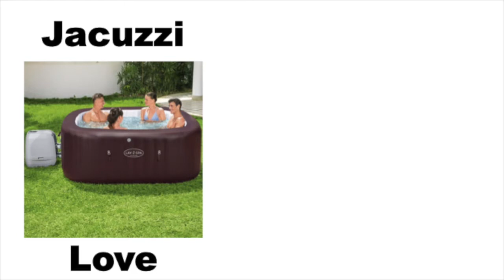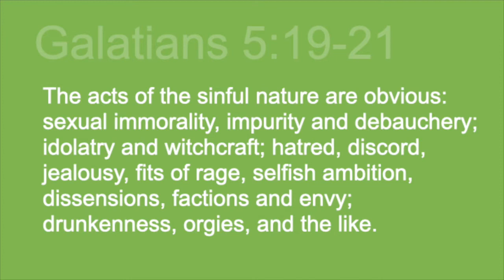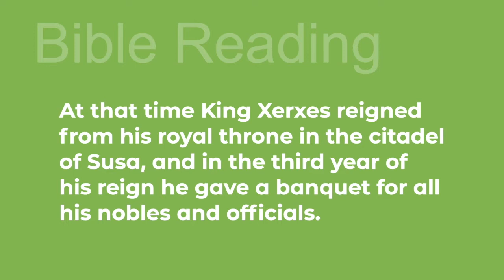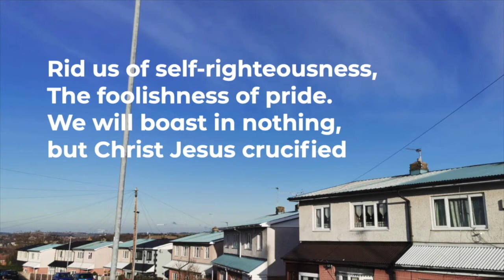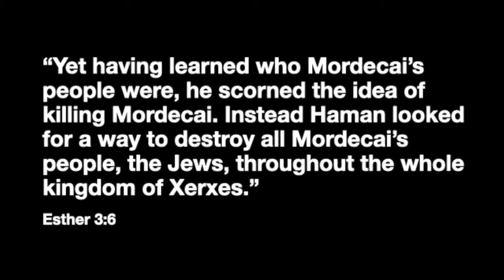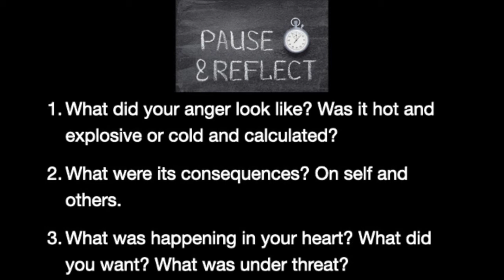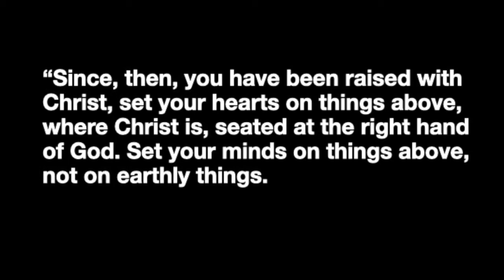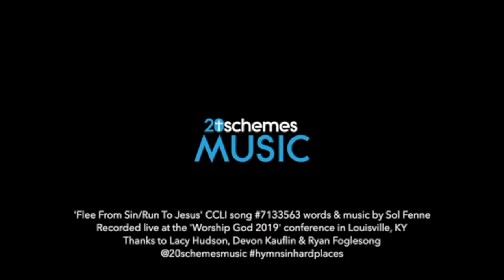Sunday 19th September 2021